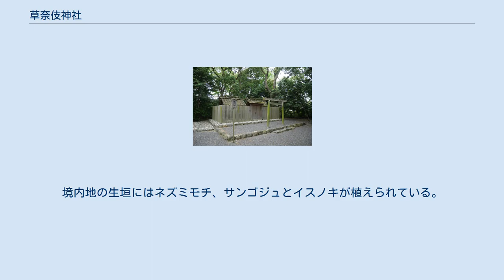草奈伎神社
草奈伎神社（くさなぎじんじゃ）は、伊勢神宮豊受大神宮（外宮）の摂社。
外宮の摂社としては第1位である。
本記事では草奈伎神社と同じ社地にある外宮摂社の大間国生神社（おおまくなりじんじゃ）についても記述する。
 草奈伎神社・大間国生神社ともに外宮の中でも格式の高い神社であり、20年に1度の社殿の造り替えが行われてきたほか、他の摂社以下の神社に比べ多くの祭祀が行われる。
 ここでは草奈伎神社・大間国生神社共通事項について記述する。
 三重県伊勢市常磐一丁目1142番地（住居表示では常磐一丁目5番）、大間広と呼ばれる台地上に鎮座する。
一の鳥居から宮域に入り、向かって左側（西側）が草奈伎神社、右側（東側）が大間国生神社である。
宮域面積は1,744m2。
地元では氏神の祭礼当日に小俣神社へ参拝する風習がある。
 賽銭箱は置かれていない。
鎮座地は南側が伊勢市道に面するほかは三方を住宅地に囲まれている。
 草奈伎神社の祭神は御剣仗神（みしるしのつるぎのかみ）。
外宮の祭祀を司ってきた度会氏の遠祖である大若子命（おおわかこのみこと、おおわくごのみこと）が越国の阿彦（あびこ）を平定する際に使った剣の霊であるという。
大若子命は大間国生神社に祀られている。
皇大神宮（内宮）方の学者側からは、大若子命を度会氏の遠祖に位置付けることが不遜であると非難されているが、櫻井勝之進は「度会の一族がかつて祖神と仰いだ神々であったということだけは尊重してよいと思われる」と述べている。
 大間国生神社の祭神は先述の大若子命と乙若子命（おとわかこのみこと）。
両神とも京都市にある梅宮大社の祭神と同じである。
鎮座地の大間広を開拓した神であり、天日別命（あめのひわけのみこと）の子孫であるとされる。
大若子命は鳥羽市沖の答志島・和具の古墳に、乙若子命は志摩市志摩町和具の古墳にも葬られている。
 社名・草奈伎神社の「くさなぎ」の表記は『止由氣儀式帳』では「草奈支」、『神名秘書』では「草奈岐」となっており、近世には先述の2つに加え「草薙」も出現したが、『延喜式神名帳』にしたがって今日では「草奈伎」に統一されている。
日本武尊の伝説にちなんで命名されたという説がある。
 社殿は神明造の板葺で、写真にあるように玉垣に囲まれている。
承元4年（1210年）にそれまで外宮摂社の第1位であった月夜見宮が別宮に昇格して以降、草奈伎神社が摂社の第1位となった。
1976年（昭和51年）6月25日に建て替えられた。
 『倭姫命世記』 によれば倭姫命が雄略天皇21年丁巳冬10月（ユリウス暦：477年10月 - 11月）に定めた神社であるとされ、社名・大間国生神社は、「大間社」と記す古書もある。
外宮の摂社としては第2位である。
 社殿は草奈伎神社と同様に神明造の板葺である。
1つの玉垣の中に2つの社殿が建っており、右側（東側）が大間社で大若子命を、左側（西側）が国生社で乙若子命を祀るとされる。
『勢陽五鈴遺響』に同様の記述がある。
式内社であり、多くの古書に2つの社殿からなることが記されているが、『延喜式神名帳』では「大間国生神社」とあるのみで2つの社殿があるとは記されていない。
1976年（昭和51年）5月28日に建て替えられた。
 『類聚神祇本源』では清野井庭神社が「大間社東野」にあり、草名伎社が「大間社西」にあったと記述しており、清野井庭神社を今社に比定する説が正しいとすれば、大間国生神社と草奈伎神社の位置がずれることになる。
この問題に関して『宇治山田市史』では、往古の大間国生神社は江戸時代の同社よりも広い社地を持っていたと考えられるが、清野井庭神社の再興時点での大間国生神社の社地を基準に考えてしまったため現社地（伊勢市常磐一丁目8番）に清野井庭神社が鎮座したのであり、今社（伊勢市宮町一丁目1番）が式内社の清野井庭神社の本来の社地であるとしている。
 伊勢神宮の摂社の定義より『延喜式神名帳』成立、すなわち延長5年（927年）以前に創建された。
また、『止由氣儀式帳』にも記載があることから延暦23年（804年）以前から存在したことになる。
応仁2年（1469年）にはまだ存続していたものの中世に廃絶し、近世には社地不明となる。
 禰宜度会常晨（桧垣常晨）の尽力により、正保2年（1645年）に現社地で再興された。
現社地が古代の草奈伎神社社地と同じであるかどうかについては近世に議論もあったが、遷座することは...